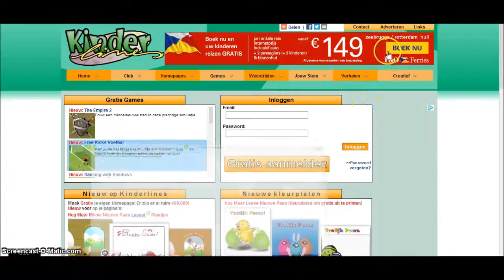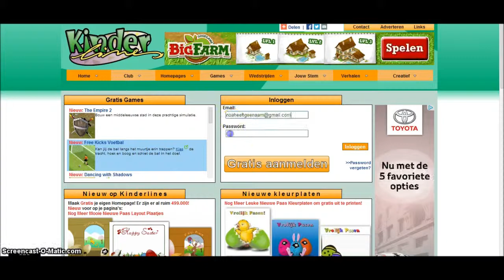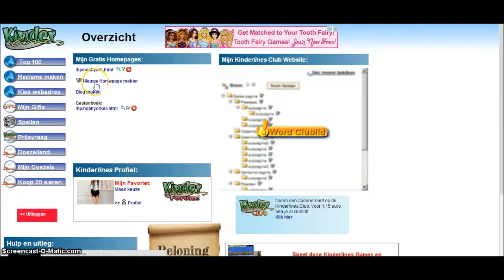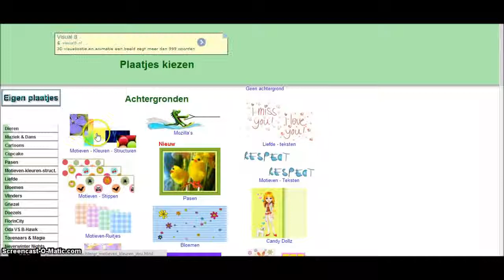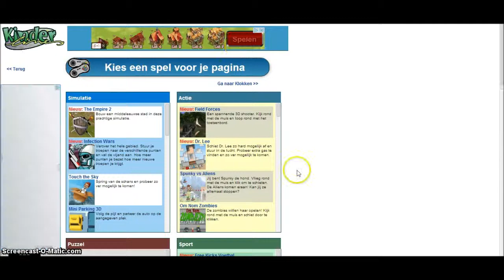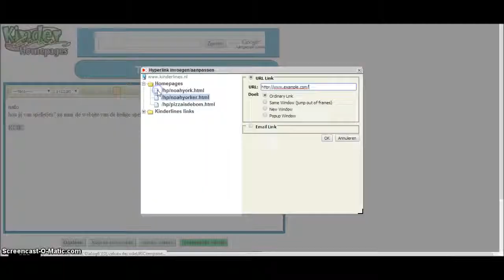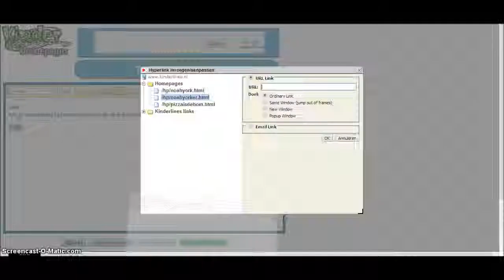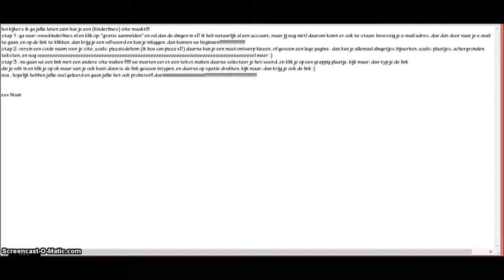(kinderlines) site maken - deel 1 - beginnen!!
deel 2 ? zeg maar , hoor :)